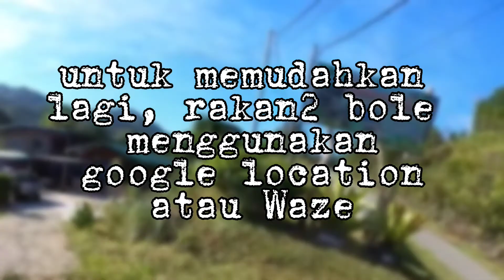𝙍𝙖𝙛𝙩𝙞𝙣𝙜 𝘿𝙚 𝘿𝙖𝙥𝙖𝙠𝙤 𝙃𝙞𝙡𝙡, 𝙆𝙞𝙪𝙡𝙪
*DAPAKO HILL*
*Eko Pelancongan Kg. Lingga.*
 *LINGGA ECO TOURISM (LET),* *KIULU*

✳ Hiking
✳ Abseiling
✳ Flying Fox
✳ Rafting+Fish Feeding
✳ Camping
✳ Team Building

 *TENTATIF HIKING DAN ABSEILING*

*PAKEJ A - 7km*
(Hiking Loop Trail)
Starting Point ➡️ Air Terjun Batarak ➡️ Puncak Dapako Hill ➡️ Air Terjun Songutan ➡️ Ending Point

✅Bayaran RM35.00 seorang termasuk Guide.
✅Free River Swimming and Tubing.
✅Minimum 5 orang untuk seorang guide. Bayaran tambahan akan dikenakan jika tidak mencukupi 5 orng.

7.30am: Pendaftaran
8.00am: Taklimat keselamatan
8.30am: Pendakian bermula.
11.00am: Dijangka sampai ke puncak Dapako Hill
2.00pm: Dijangka sampai ke Ending Point.

 *PAKEJ B - 5km*
(Hiking Loop Trail)
Starting Point ➡️ Air Terjun Batarak ➡️ Puncak  Dapako Hill ➡️ Ending Point

7.30am: Pendaftaran
8.00am: Taklimat keselamatan
8.30am: Pendakian bermula.
11.00am: Dijangka sampai ke puncak Dapako Hill
12.30pm: Dijangka sampai ke Ending Point.

*PAKEJ C - 5km*
(Hiking Return Trail)
Starting Point ➡️ Air Terjun Songutan ➡️ Ending Point

7.30am: Pendaftaran
8.00am: Taklimat keselamatan
8.30am: Pendakian bermula.
10.00am: Dijangka sampai ke puncak Dapako Hill
12.30pm: Dijangka sampai ke Ending Point.

 *PAKEJ D*
 *Hiking + Abseiling*
✅Bayaran RM65.00 seorang termasuk Guide.

7.30am: Pendaftaran
8.00am: Taklimat keselamatan
8.30am: Pendakian bermula.
1.00pm - 2.00pm: Dijangka sampai ke Abseiling Site (Air Terjun Songutan)
3.00pm - 4.00pm: Dijangka sampai ke Ending Point

 *PAKEJ E*
 *Flying Fox*
✅Jarak 110 meter
✅ketinggian dari paras sungai 40 kaki.
✅bayaran RM35.00 perpax.

 *PAKEJ F*
 *Rafting and Fish Feeding*
✅Bayaran RM55.00 seorang termasuk Guide.
✅Minimum 6 orang untuk seorang guide. Bayaran tambahan akan dikenakan jika tidak mencukupi 6 orng.

 *PAKEJ G*
 *Camping*
✅Bayaran masuk seorang RM5.00. Bermalam RM10.00
✅Sewa camping tent RM35 - RM55
✅Sewa pondok dapur RM30 termasuk dapur gas dan peralatan asas dapur.
✅Kemudahan: Tandas, air, elektrik dan mini dewan.

 *FULL PAKEJ*
 *2 Hari 1 Malam (2D1N)*
(Camping + Hiking + Abseiling + Flying Fox + Rafting + Fish Feeding)
✅Bayaran RM200.00 seorang
✅Aktiviti dan tentatif program akan dibincangkan mengikut kehendak pelanggan.

 *PAKEJ TEAM BUILDING*
✅Minimum peserta 10 orang.
✅Yuran berdasarkan program yang dipilih.
✅Fasilitator berpengalaman.
✅Kawasan persekitaran yang aman dan santai.

 *INGATAN SEMASA HIKING DAN RAFTING*

1. 👖👕👚👟👟
Pakai pakaian yang sesuai  untuk masuk hutan atau mandi sungai. Digalakan memakai kasut adidas kampung semasa hiking.

2. 💊💊💉🌡💊💊
Sila bawa ubat-ubatan sendiri. Ubat Spry kaki yang kebas.
Risiko pendakian adalah tanggungjawab hiker sendiri.

3. Wajib bawa sarung tangan semasa hiking

4. Disarankan bawa lampu suluh / torchlight semasa hiking.

5.  Sila bawa makanan dan air minum secukupnya

6. Tambahan RM5 untuk sijil